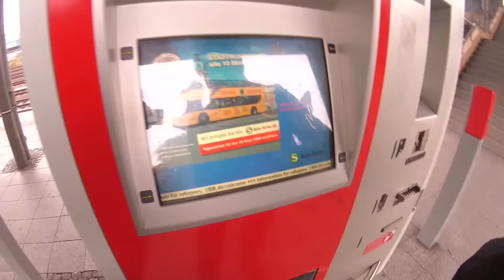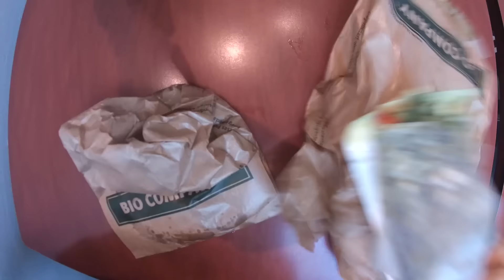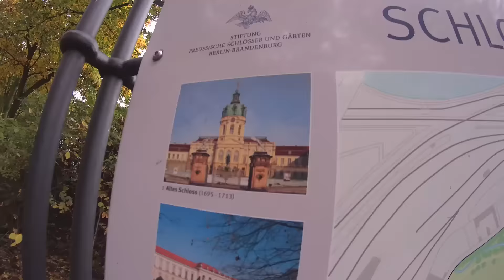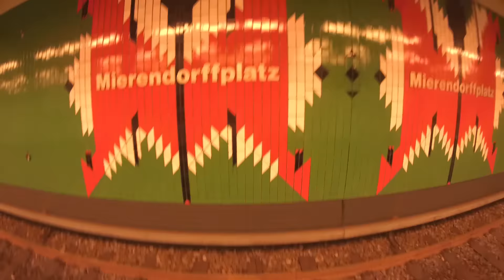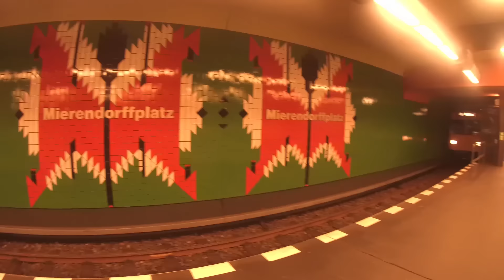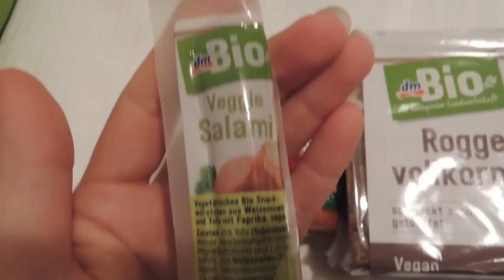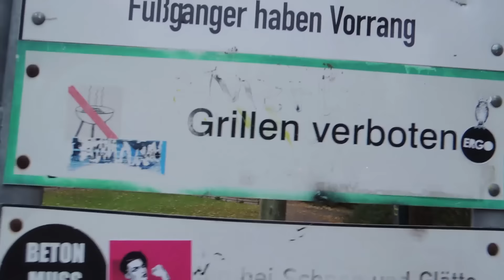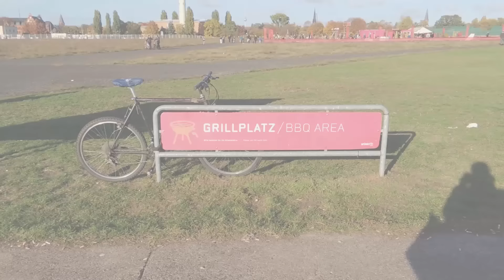Vlog à Berlin ! Ou comment passer des vacances bio, dans la nature et dans la ville ! + sub FR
Coucou les Biotifuls !

"Petit" vlog à Berlin :-D Ville de mon coeur… Activez les sous-titre si le son est mauvais !
Je n'ai mis aucune musique car il m'a paru important de garder la vidéo le plus "pure" possible afin de retranscrire au mieux l'ambiance de la ville. J'espère que vous aimerez ;-)

J'ai filmé avec ma caméra sport et mon coolpix 310.